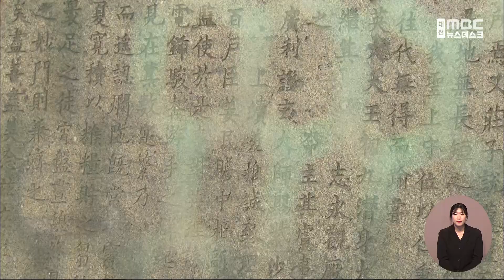문화재청, 충남 국보·보물 4건 탁본 허가/대전MBC